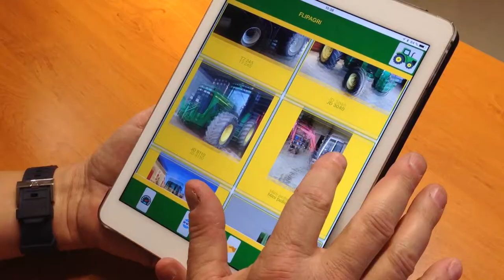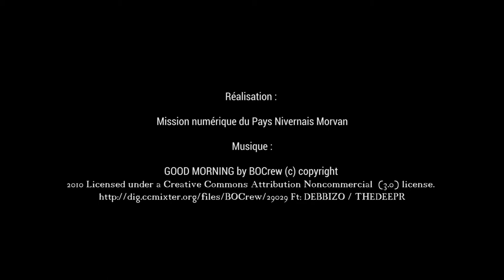applis smartphone Flipagri Benoit Mathé